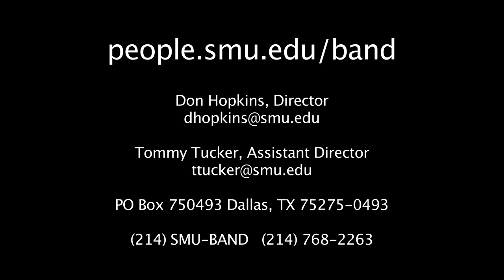SMU Mustang Band Recruiting Video